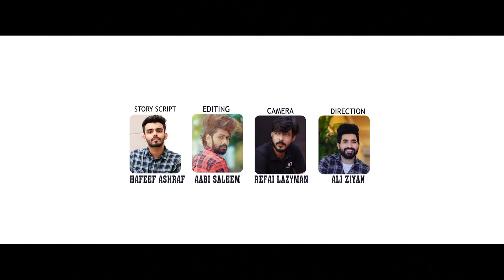New Malayalam Mappila Album Songs | Mappilapattu | Cover Songs Mappila Songs